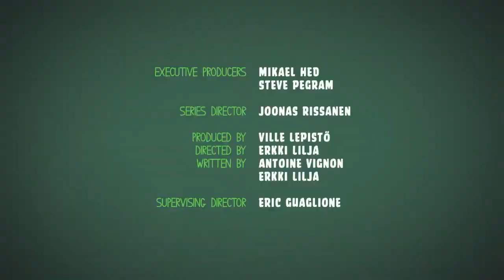YTP Round 8 Vs WiiU The Object Thingy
I DO NOT OWN RIKI